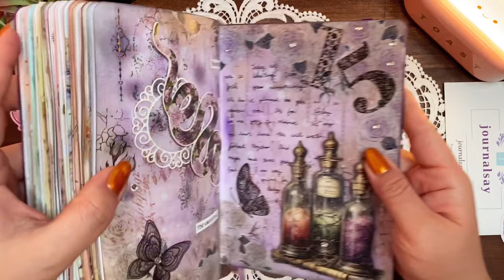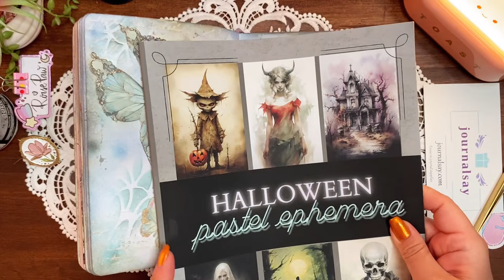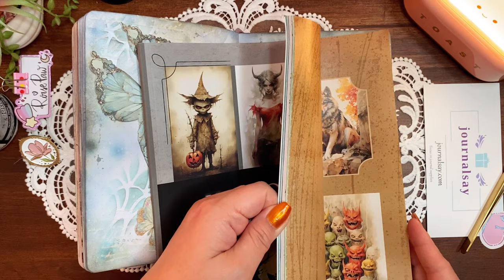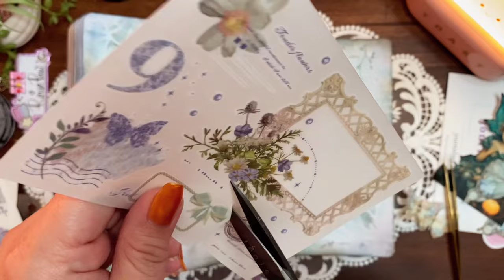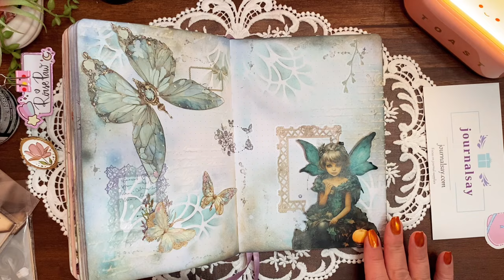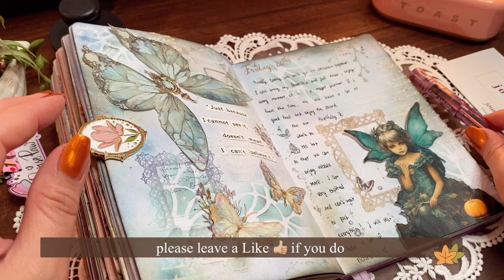ASMR | Pumpkin Elf 🦋 | Journalsay | Relaxing Scrapbooking | No Music | No Talking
😊 This is Roise Paw. As promised, this is the journaling part of m previous unboxing video using some of the supplies I got from Journalsay ( @journalsay ).
Thank you sooo much for watching and I'll see you soon in my next video 😍

Ranger Texture Paste
Stamperia Stencil

( I will receive a small amount of commission when you decided to purchase from some of these links )

All videos of Roise Paw ( @RoisePaw ) are prohibited from being used for commercial purposes (including YouTube) such as re-editing and re-uploading.